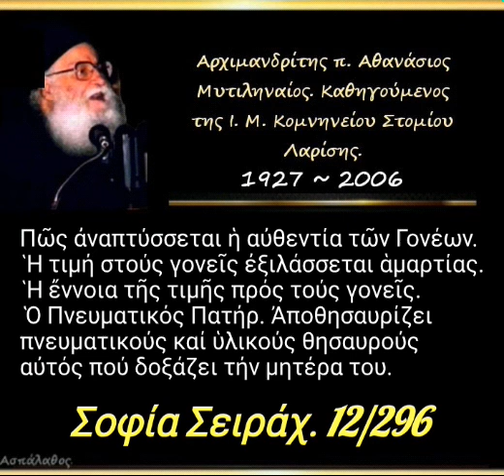Πῶς ἀναπτύσσεται ἡ αὐθεντία τῶν Γονέων. Ἡ ἔννοια τῆς τιμῆς πρός τούς γονεῖς.Σοφία Σειράχ. 12/296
► Κατηγορία :
" Σοφία Σειράχ "

► Ομιλία:🔹12'

11/06/85

Πῶς ἀναπτύσσεται ἡ αὐθεντία τῶν Γονέων.
 Ἡ τιμή στούς γονεῖς ἐξιλάσσεται ἁμαρτίας.
 Ἡ ἔννοια τῆς τιμῆς πρός τούς γονεῖς.
 Ὁ Πνευματικός Πατήρ. Ἀποθησαυρίζει πνευματικούς καί ὑλικούς θησαυρούς αὐτός πού δοξάζει τήν μητέρα του.

►Όλες οι ομιλίες της Κατηγορίας :
" Σοφία Σειράχ " εδώ ⬇️